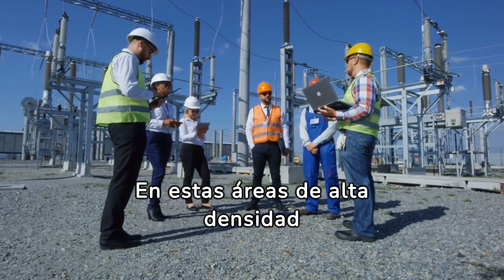Sistema Interconectado Nacional y el caso especial de Tierra del Fuego - SADI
¿Te has preguntado cómo llega la electricidad a tu casa? En este video te presentamos el Sistema Argentino de Interconexión (SADI), anteriormente conocido como Sistema Interconectado Nacional,
una red eléctrica de más de 20.000 kilómetros que une a todo el país.

Además en este vídeo te contamos el por qué Tierra del Fuego no esta integrado al SADI.

Tierra del Fuego es la única provincia argentina que no está conectada al SADI. Esto se debe a la distancia entre la isla y el continente, lo que hace que el tendido eléctrico sea demasiado costoso. Además Tierra del Fuego tiene su propio sistema eléctrico, que se basa en la generación de energía térmica, aunque se están realizando estudios para evaluar la viabilidad de conectar a esta provincia al SADI en el futuro.

También te vamos a agradecer su nos dejas un "Superthanks"

00:00 Sistema Interconectado Nacional - SADI
01:07 Sus inicios e historia, el SIN
02:57 Regiones del sistema
03:30 Por qué Tierra del Fuego no intergra el SADI
04:36 Curiosidades sobre el SADI

en donde encontrarás cientos de artículos educativos de temas como: ciencias naturales, matemáticas, contabilidad, teoría de las organizaciones, curiosidades, entre otros.

2. 👍Darle me gusta al vídeo
3. ✍ Deja un comentario
5. ☕ Apoyanos con un cafecito